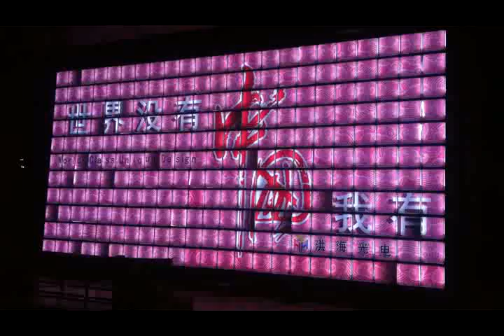large format LED acrylic screen billboard for outdoor advertising new products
Contact：Tina Zhang

Company Profile
Shandong Honghai Group, ltd.
China's largest outdoor advertising equipment manufacturer, Exclusive supplier of tri-vision billboard for Shanghai 2010 World Expo, CNC control throughout the whole production line, 260 workers, 20000 square meters non-dust workshop, 20 years experience, ISO, CE, two hours reach Qingdao port, this is how we keep superior quality and competitive offers for global valued customers.

Our products cover:
Tri-vison billboard,bus shelters and other innovative outdoor advertising billboard.

Target Market: China Mainland, Mid-East, Mid-Asia, Latin America, Africa, Russia, USA, etc. Thousands of projects have been achieved both within and out of China.

We sincerely welcome potential customers from all over the world to join us and share our ambition and benefit.